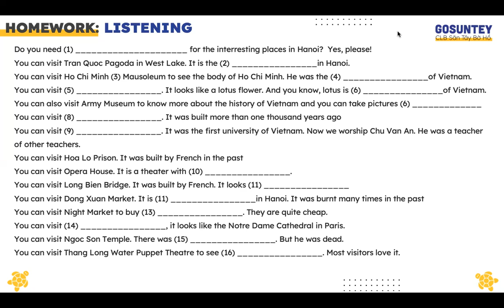[Audio Homework] T3 L4 Places of Interest In Hanoi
Do you need (1) _____________________ for the interesting places in Hanoi?  Yes, please!
You can visit Tran Quoc Pagoda in West Lake. It is the (2) ________________in Hanoi.
You can visit Ho Chi Minh (3) Mausoleum to see the body of Ho Chi Minh. He was the (4) ________________of Vietnam.
You can visit (5) ________________. It looks like a lotus flower. And you know, lotus is (6) _______________of Vietnam.
You can also visit Army Museum to know more about the history of Vietnam and you can take pictures (6) _____________
You can visit (8) ________________. It was built more than one thousand years ago
You can visit (9) ________________. It was the first university in Vietnam. Now we worship Chu Van An. He was a teacher of other teachers.
You can visit Hoa Lo Prison. It was built by the French in the past
You can visit the Opera House. It is a theater with (10) ________________.
You can visit Long Bien Bridge. It was built by the French. It looks (11) ________________
You can visit Dong Xuan Market. It is (11) ________________in Hanoi. It was burnt many times in the past
You can visit Night Market to buy (13) ________________. They are quite cheap.
You can visit (14) ________________, it looks like the Notre Dame Cathedral in Paris.
You can visit Ngoc Son Temple. There was (15) ________________. But he was dead.
You can visit Thang Long Water Puppet Theatre to see (16) ________________. Most visitors love it.